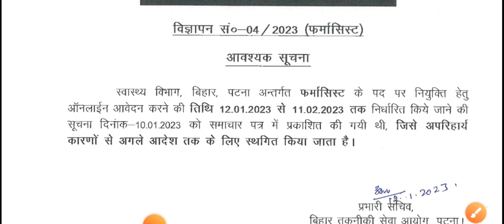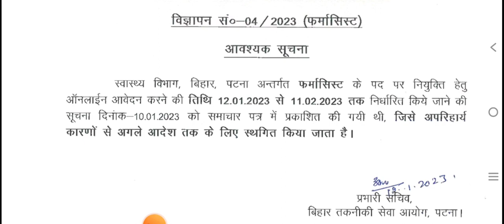BTSC Vacancy Cancel/BTSC Latest News/BTSC Phamracist Vacancy Cancel/btsc anm/btsc je